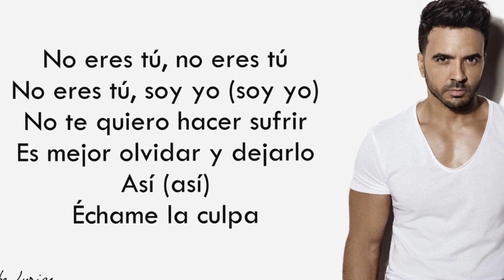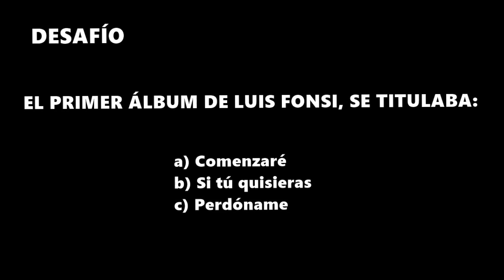🎧 Compreensão Auditiva em Espanhol // Exercício👂 // Entenda sobre a vida do cantor LUIS FONSI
Neste vídeo você vai testar sua compreensão auditiva em espanhol, ouvindo um fragmento da vida do famoso cantor LUIS FONSI.

Escute e responda no final do vídeo a pergunta e tente respondê-la. Se tiver dúvida, ouça novamente e escriba sua resposta nos comentários.